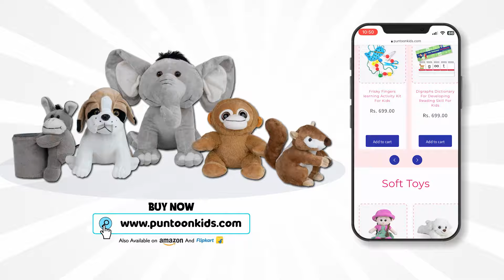మ్యాంగో Challenge | Who'll win? | Telugu Stories | Moral Story | Kids Animation Story | Puntoon Kids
PunToonKidsTelugu aims to bring fun-to-learn educational videos for kids in the form of KidsStories. With every story, we intend to teach and add an important life lesson that children need to develop in their early stages of learning. Hop on to this joyride and enjoy the fun of HindiKahaniya & ChildrenStories with funny cartoons for kids.